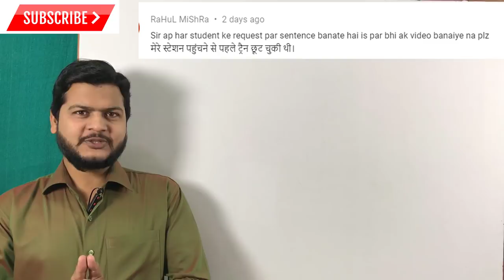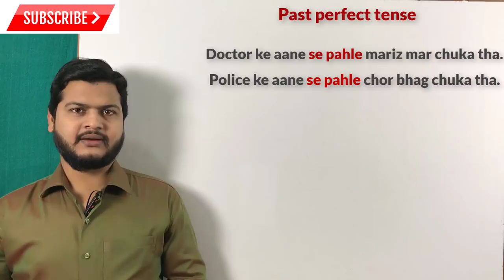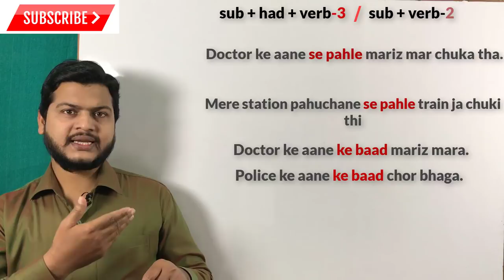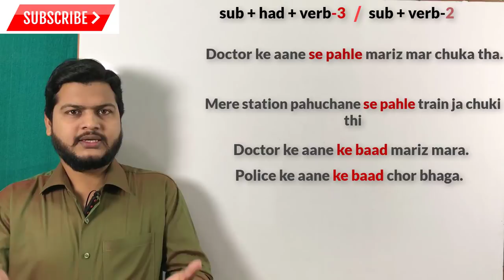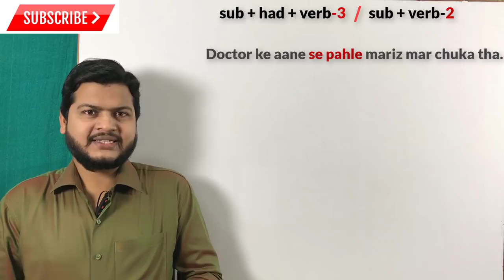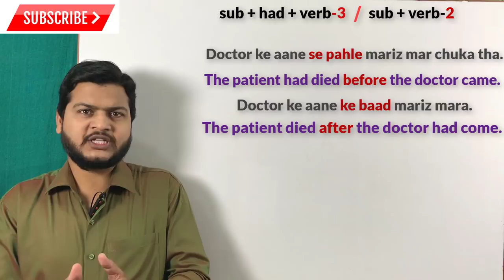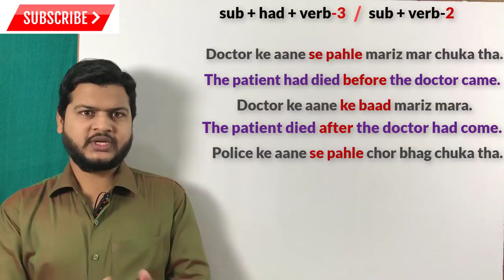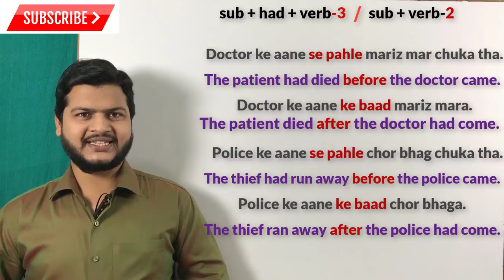Past perfect tense | had + past participle verb form | English Grammar | पास्ट परफेक्ट टेंस वीडियो.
Website Linkl